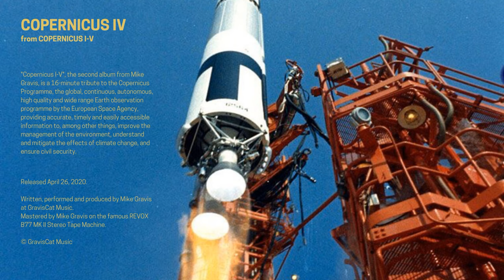𝕄𝕀𝕂𝔼 𝔾ℝ𝔸𝕍𝕀𝕊 - 𝐂𝐨𝐩𝐞𝐫𝐧𝐢𝐜𝐮𝐬 𝐈𝐕